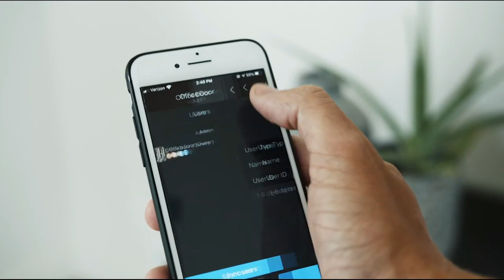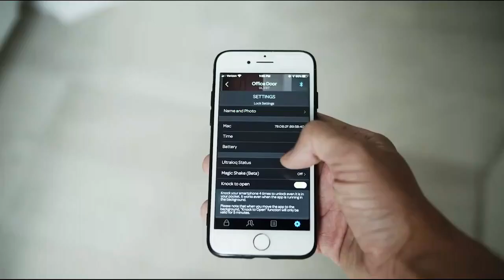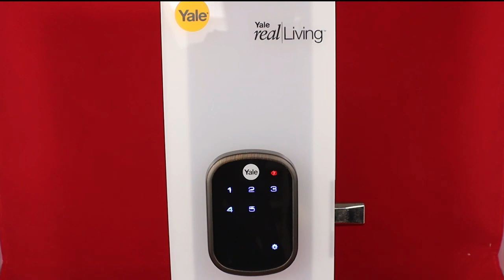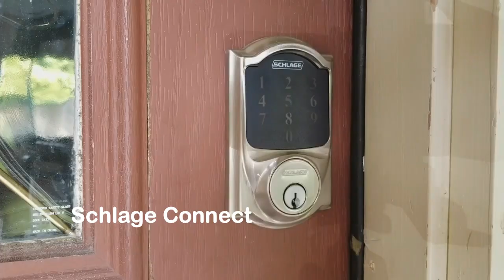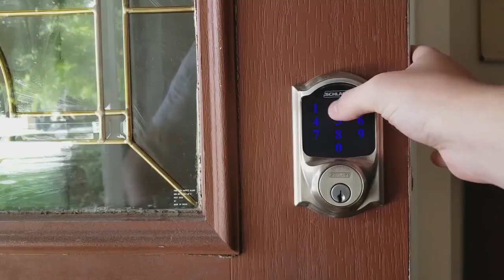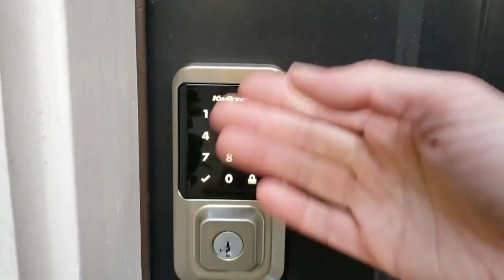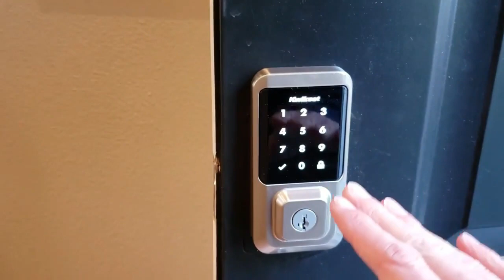Secure Your Door with These Top 5 Smart Locks of 2023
Top 5 Smart Door Locks to Secure Your Home in 2023 | How-To Guide
Are you looking for the best locks to secure your home? Look no further! In this video, we share our top picks for the best smart door locks in 2023. From fingerprint recognition to mobile app control, these locks are sure to keep your home safe and sound.
ULTRALOQ UL3 BT 2nd Gen Smart Lock
August Wi-Fi Smart Lock (4th Generation)
Yale Assure Lock SL with Z-Wave
Schlage BE469ZP CAM 716
Kwikset 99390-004 Halo Wi-Fi Smart Lock